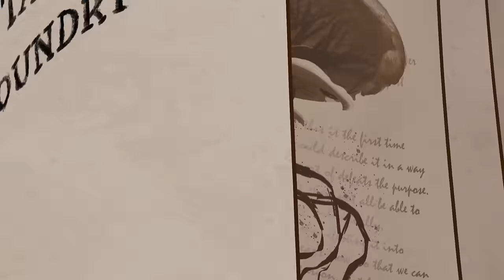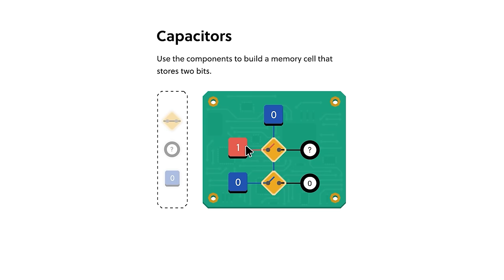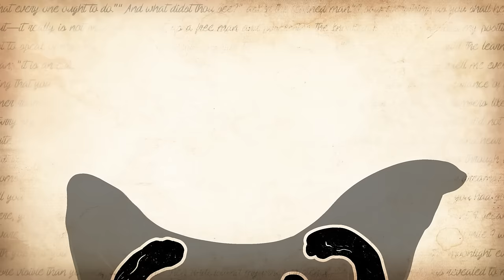Fates Worse Than Death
Afraid of death? If you are, rest assured... there are far worse things out there. These are just a few examples.